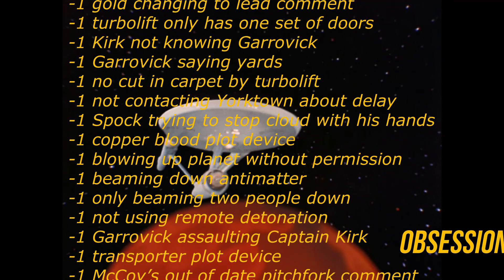Star Trek TOS S2 EP 13 Obsession Reviewed, Kirk Battles The Smoke Monster